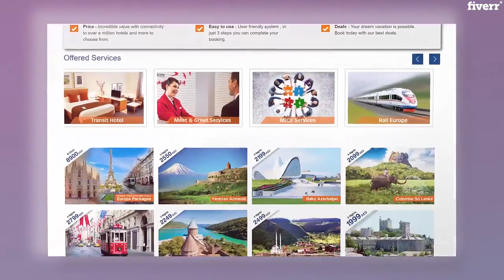I will create your website promotion video - App & Website Previews Services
Best App & Website Previews Services
If you are looking for an elegant, professional, and eye-catching website promotion then you have chosen the write Gig. For past 7 years I have been producing website promo videos for my clients across the Globe. You can watch the gig video to see my expertise.
Please choose one of following packages as per your requirements. In case you are not sure which package to choose, just drop me a message and I'll be happy to assist you.
Not Included:: Script writing, Website screenshots, Pro Voice Over
Not Included:: Script writing, screenshots, Pro Voice Over
BUSINESS PLUS ($40) Included: All what is included in standard package+Professional Voice Over
Not Included:: Script writing, Screenshots
IMPORTANT: